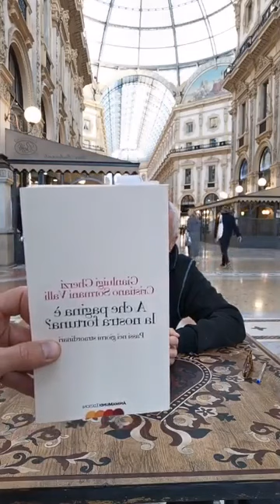52 Giorgio incontra Gianluigi Gherzi A CHE PAGINA È LA NOSTRA FORTUNA👍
IL SALOTTO DI BOCCA IN GALLERIA

socialtvlbocca - Spazio Culturale Aperto all'Aperto dal 14/09 al 30/10 2020
con il Patrocinio del Comune di Milano - Dirette quotidiane dalla Galleria Vittorio Emanuele II